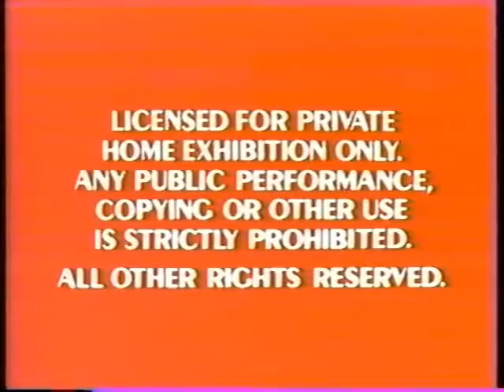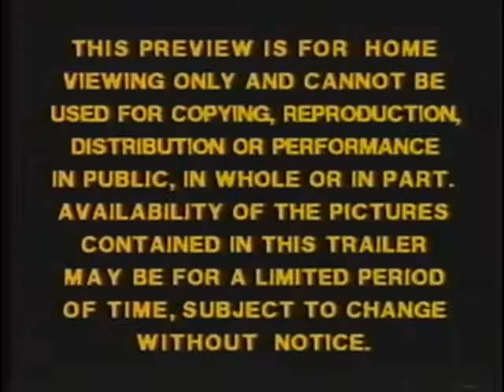The Commercials Of Mulan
Playhouse Video Shares For Disney!